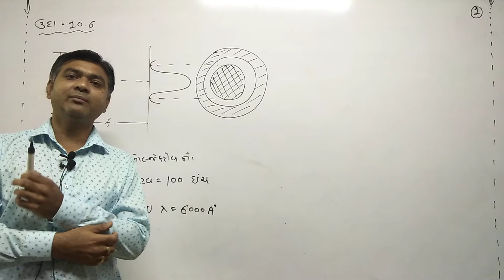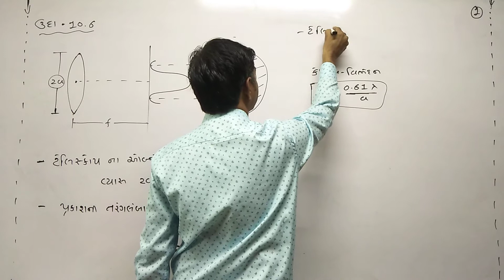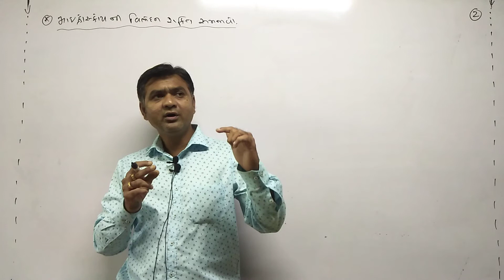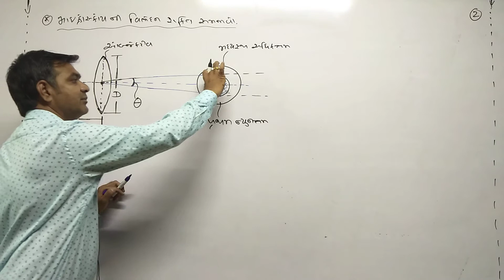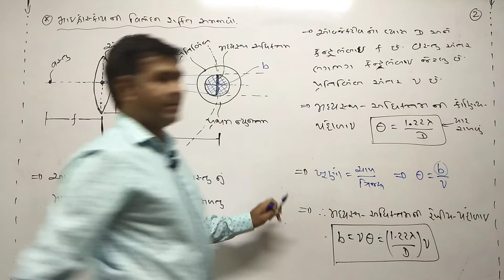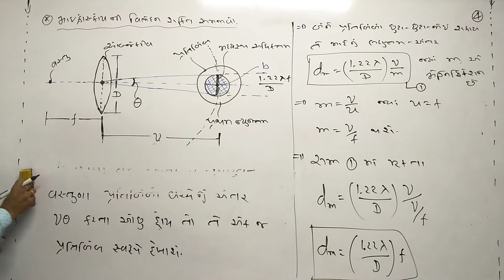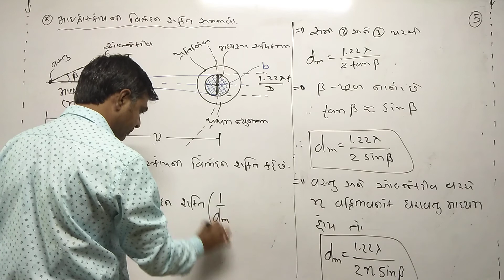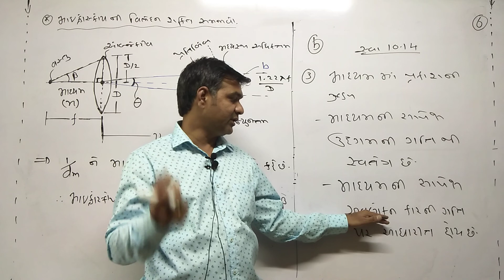STD 12th Guj Med Physics Ch 10 P11